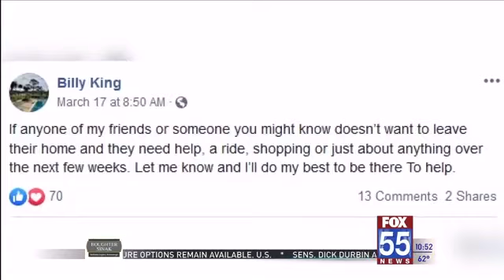PFW Golf Coach Lends a Helping Hand During Difficult Time